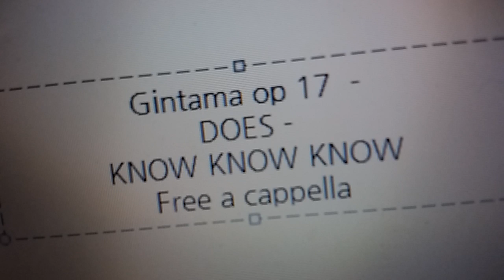銀魂 OP 17 - Know Know Know Free a cappella フリーアカペラ